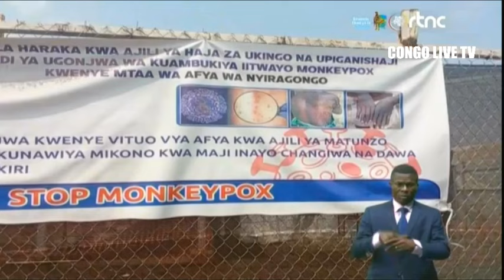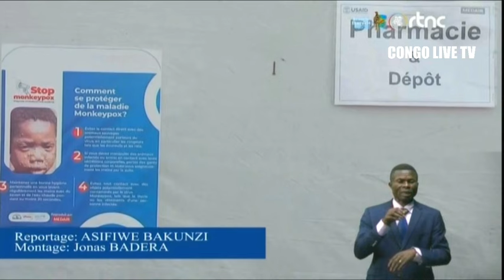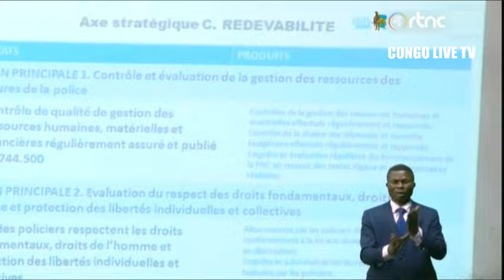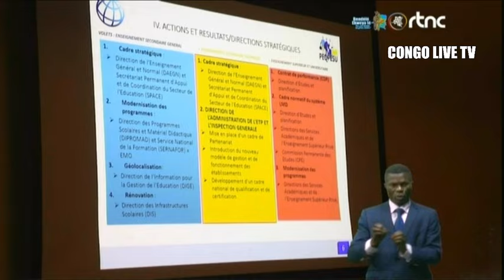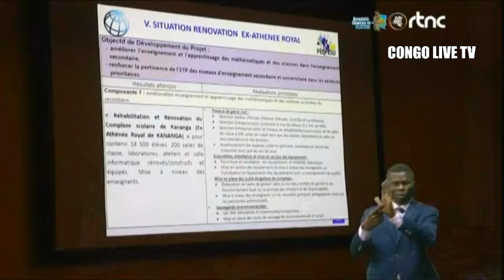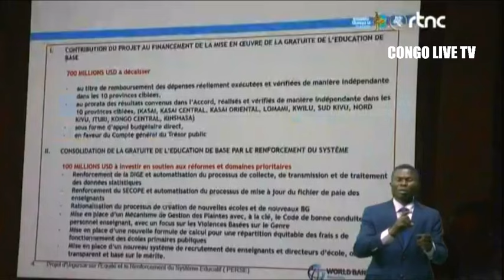🔴SUIVEZ : LE GRAND JOURNAL DE CE MARDI LE 27.8.2024 EDITION 20H00